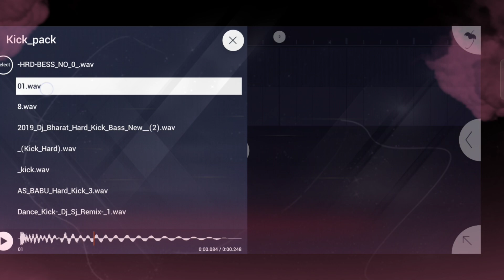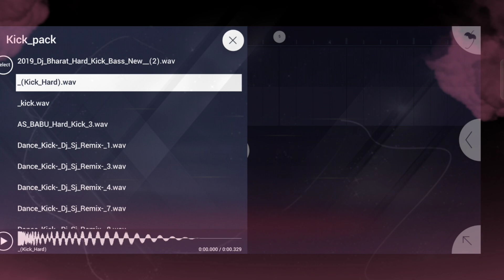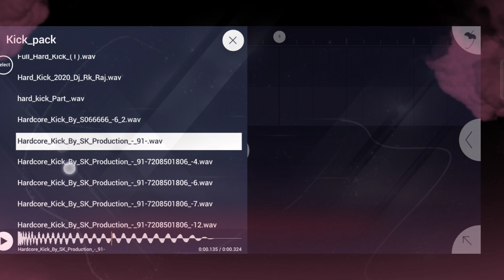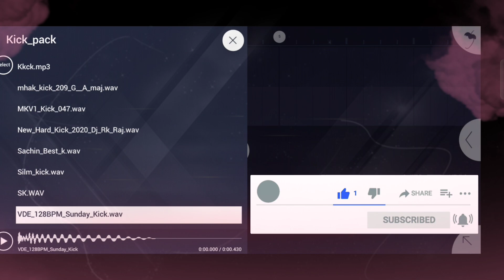new kick pack 2023 | dj parkash kick pack 2023 | edm kick pack 2023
यो भिडियो मनोरन्जन र पदोन्नती उद्देश्यहरूको लागि मात्र हो।  यदि तपाइँ यी भिडियोहरू मध्ये कुनै पनि प्रतिलिपि अधिकार नभएको सोच्नुहुन्छ भने, कृपया strike नदिनुहोस्, मलाई भन्नुहोस् र मलाई मेल गर्नुहोस्।

.your Queries.
    nepali dj
nepali dj song
dj
new nepali dj song
nepali song dị
dj song
new nepali dj
new nepali dj song 2023
dj nepali song
dj song nepali
new nepali song d